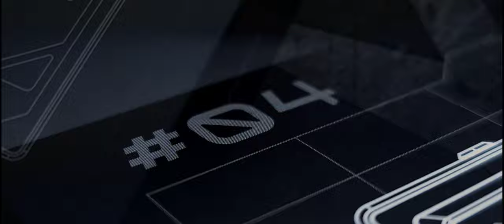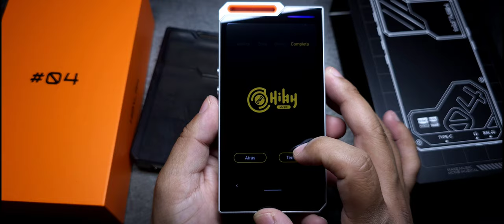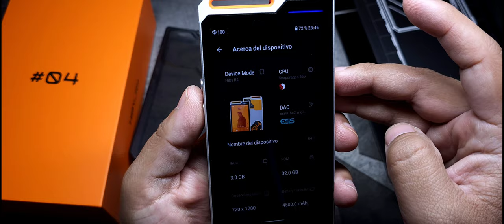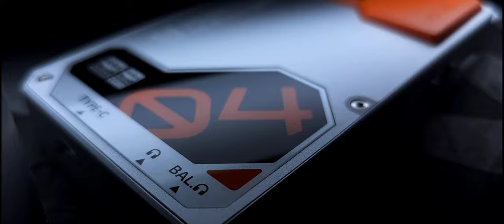Unboxing | Hiby R4 | La Bella Máquina de Música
Un diseño espectacular, ni qué decir de su sonido.